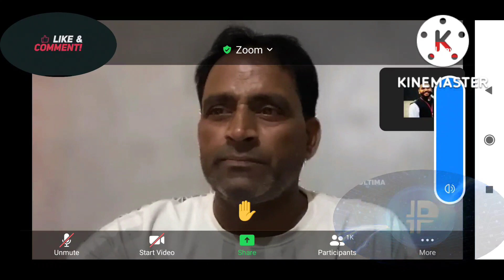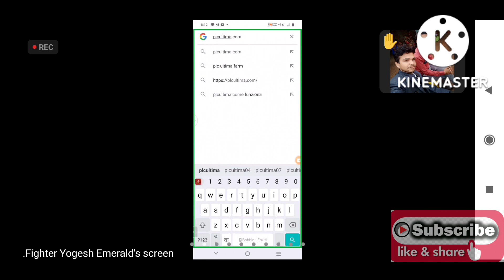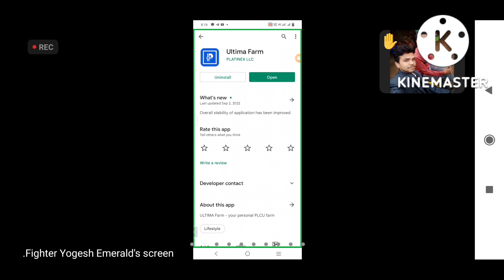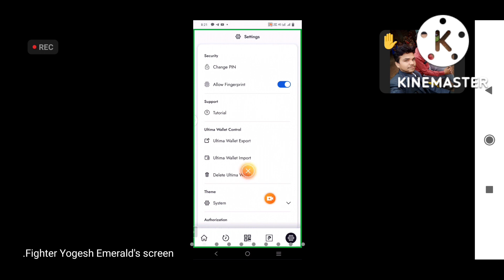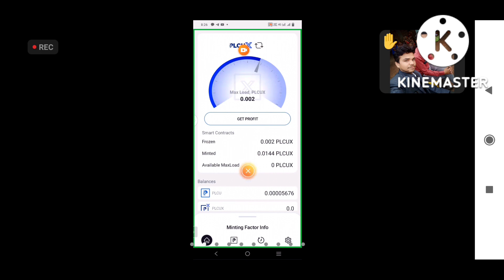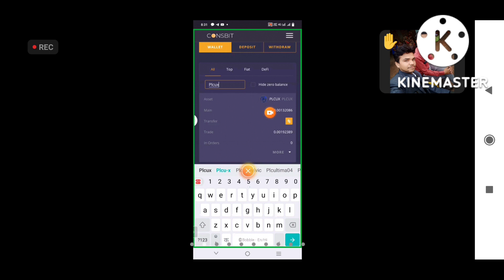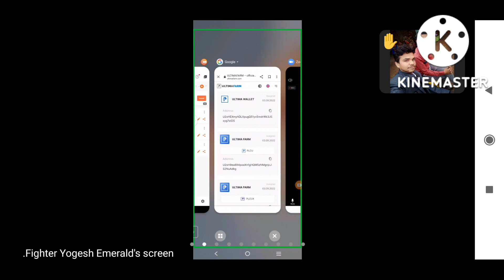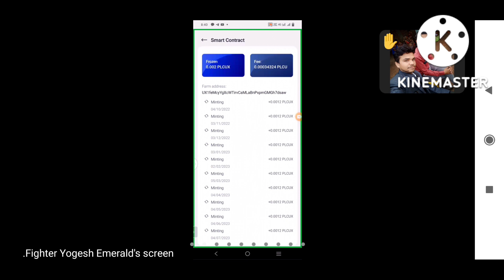4 September 2022